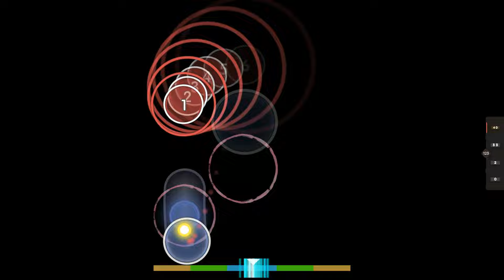sometimes im good at this game